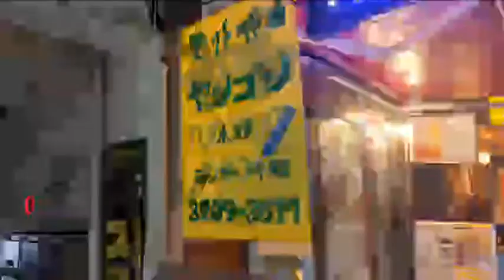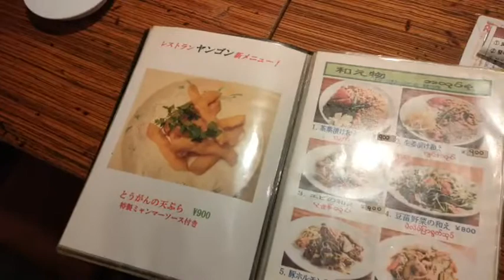東京のミャンマー料理店 ⑪ （リトルヤンゴン高田馬場編）「ヤンゴン」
2008年8月7日開店
新宿区高田馬場2-19-8 阿部大竹ビルB1階
17：00～24：00
年中無休